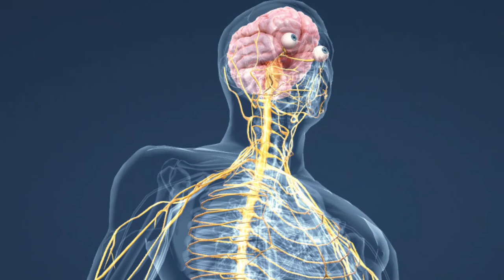TIE HADY: Pakobra Východná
V dnešnom videu si rozoberieme pakobru východnú.❤️

Ak sa ti video bude
páčiť môžeš ho ohodnotiť likom,komentárom,zdieľaním či dokonca

0:00 úvod
0:10 Biotop
0:28 Opis
0:48 Jed
1:29 Objav
1:45 Správanie a zvyšok